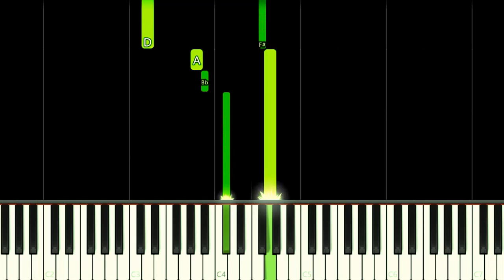MR MEAT 2 PRISON BREAK THEME - EASY Piano Tutorial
How to play Mr Meat 2 Prison Break Game Theme Song on this EASY Piano Tutorial!
Como tocar a música tema do jogo Mr Meat 2 Prison Break neste Tutorial FÁCIL de Piano!